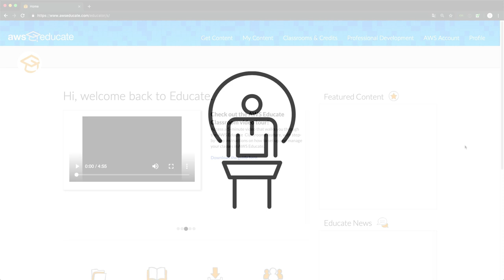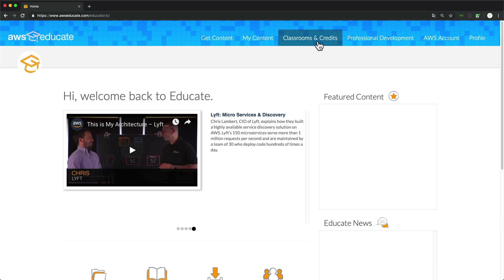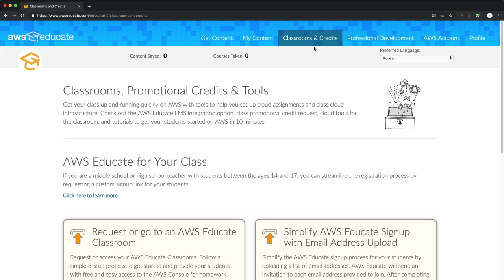AWS Educate - 선생님 0. 구경하기